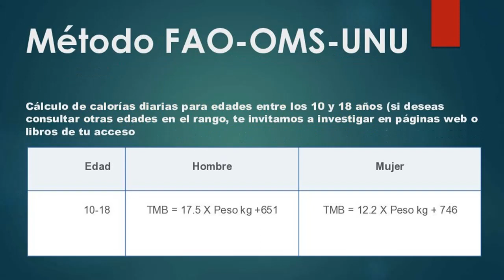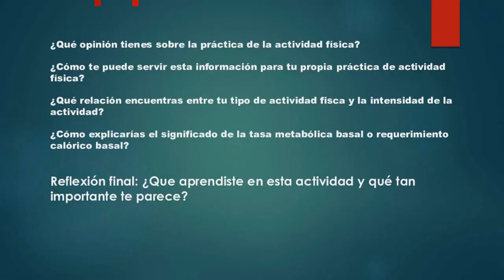Reconocemos las actividades fisicas para la salud SEMANA 27 3° 4° 5° SEC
Actividad: Los tipos de actividad física y conociendo sobre el metabolismo basal
Actividad: Practicando la actividad física de mi preferencia para identificar su nivel de intensidad
Actividad: Reflexiono sobre mi actividad física y organizo mi díptico

Gracias por conectarte y ser parte de Aprendo en casa.
Durante cuatro semanas vivirás una nueva experiencia de aprendizaje titulada “Fortalecemos
nuestra salud” en donde descubrirás actividades que te ayudarán a mantener una vida saludable.

SEMANA 27 EDUCACION FISICA 3° 4° 5° SECUNDARIA
SEMANA 27 ED FISICA 3° 4° 5°